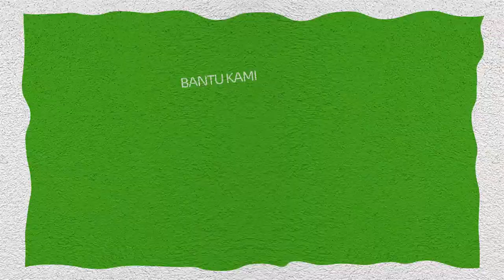BELANJA SEPATU 250 RIBU DI BANDUNG, DAPET SEPATU APA?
Konsultasi reparasi sepatu

Pada kesempatan kali ini, tim shoe workshop mendapatkan tantangan untuk membeli sepatu dengan budget 250 ribu dengan waktu hanya 30 menit. kira-kira sepatu apa yang akan dibeli? dan apakah sepatu yang dibeli worth it dengan harga yang dibayarkan?